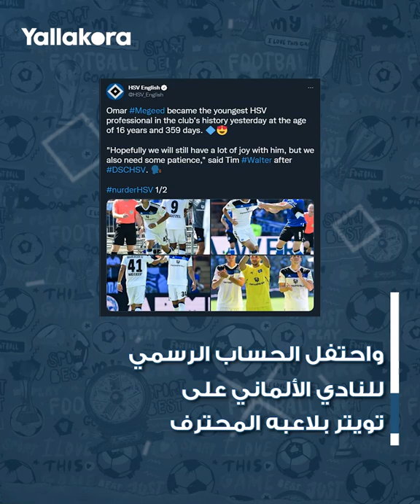مصري بنكهة ألمانية يكتب التاريخ.. تعرف على عمر عبد المجيد لاعب هامبورج الألماني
شارك عمر عبد المجيد لاعب فريق هامبورج الألماني في مباراة فريقه بدوري الدرجة الثانية ليصبح أصغر لاعب يشارك مع ناديه الألماني على مدار تاريخه.